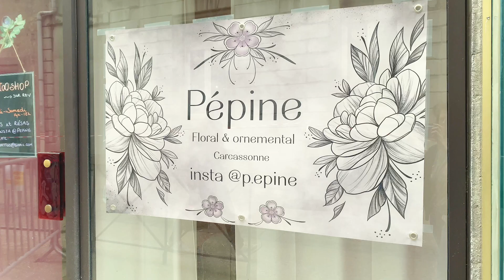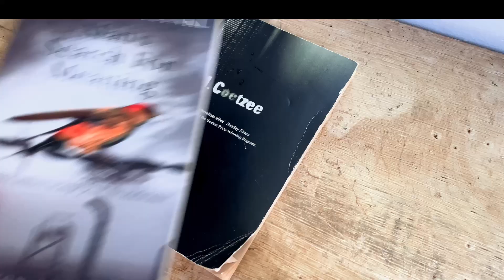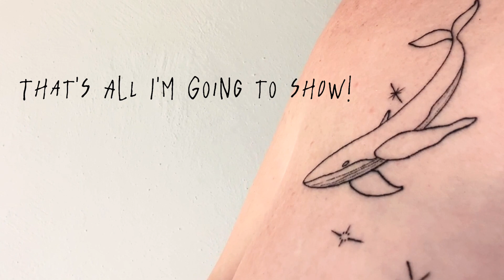I got a tattoo | April vlog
This vlog started off as one thing and ended up something else.
At the ripe old age of 58, I got my first tattoo.

I've wanted one for many years but I've always dragged my heels about it. I’ve had so many ideas of things I’d like but looking back some of them were cringeworthy. And then I'd be stuck with it for life.
But cancer has a lovely way of shaking you up. I’ve had surgery, chemo and radiotherapy and the blue tattooed dots from radiotherapy that bother me more than the scars.
The lovely tattoo artist took my whale drawing and made it much better than I had hoped. I'm so happy I took the plunge, it not only signifies moving into a new phase in my life but also a reminder that it’s good to take risks.
That includes making YouTube videos :)

• The music ‘Mr Min’ by my daughter
• Toulouse Cinema Concert was D-Day/Agust D
• Books from the secondhand bookshop are Man’s Search For Meaning by Viktor Frankl and Foe by J M Coetzee
• Barks and whining by Bang
• Sculptures are for sale directly from me!